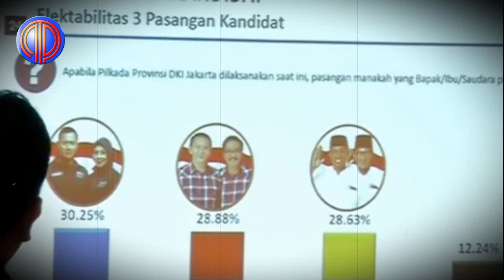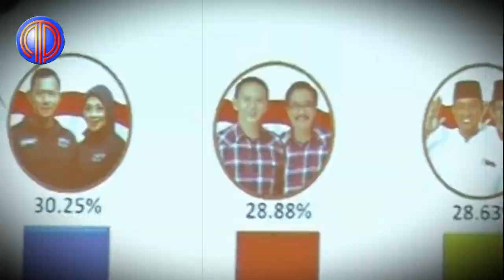Blak-Blakan! Ahok Bisa Jadi Presiden, Kadroen Bakal Meriang